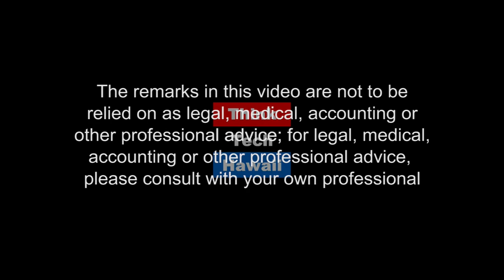Where the Drone Leads - North to Alaska (Where the Drone Leads)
Unmanned Traffic Management - what's that all about?

This week on Where the Drone Leads we'll be discussing managing drone traffic for safety, efficiency, and service - how are we going to do that?  How are we going to introduce drones into disaster management, with the legacy Incident Command System designed before drones became available?  The host for this episode is Ted Ralston.  The guests for this episode are Laurent Huenaerts and George Purdy.